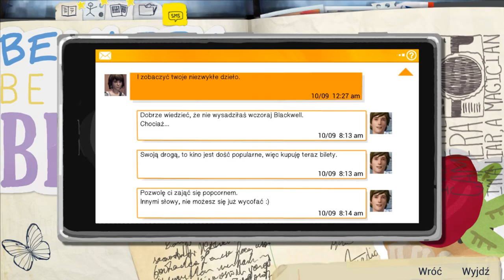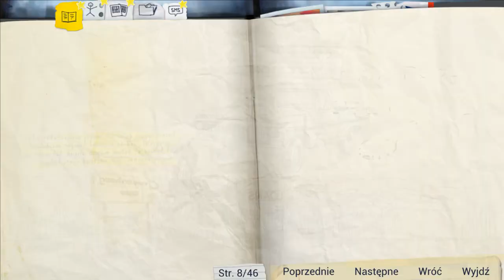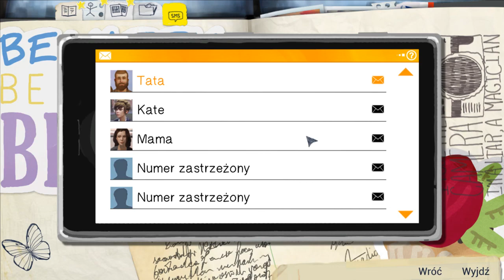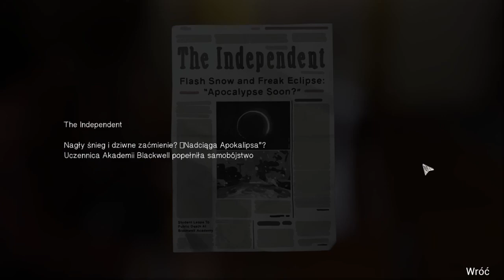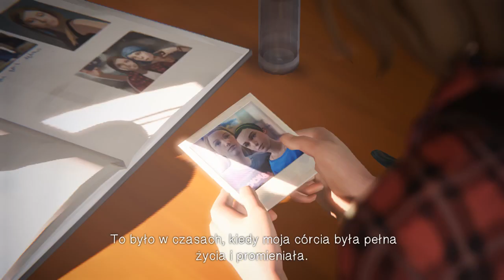Obligatoryjny Fanservice | Life is Strange #13